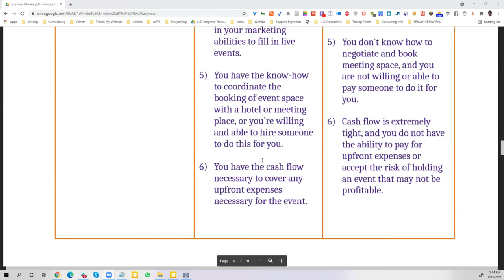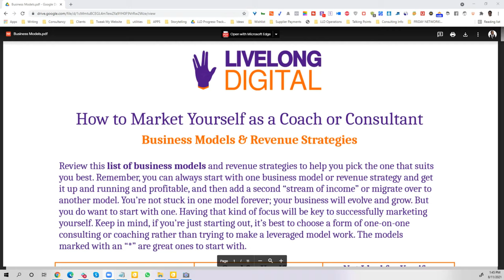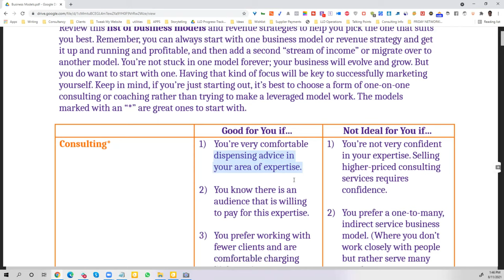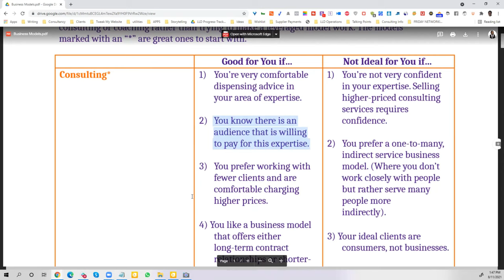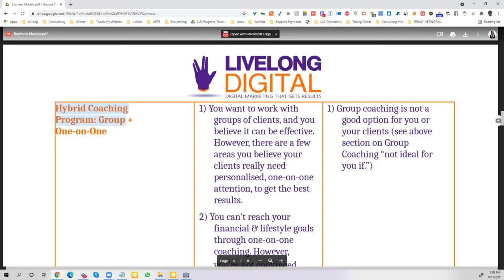Designing your business model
So we've found out about you and what you bring to your business.
And we've gone over to the other side, and we've taken a look at who your ideal clients are and what they're really looking for what their pain is or what their desires are.
Now it's time to bridge the gap between those two and design a business that will actually solve that pain or desire for your ideal clients.

There are a couple of sections within this step and the very first one is what we're gonna cover in this email and video and is, picking your business model or your revenue strategy the way you're going to make money in your business.

- Lead Generation
- Customer Acquisition
- Cutting-Edge Technology
- Website Development